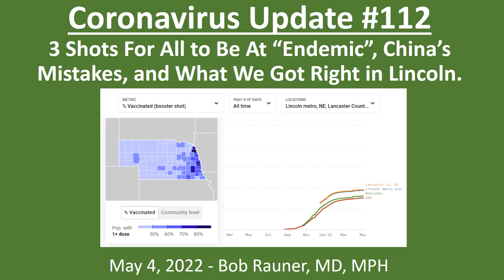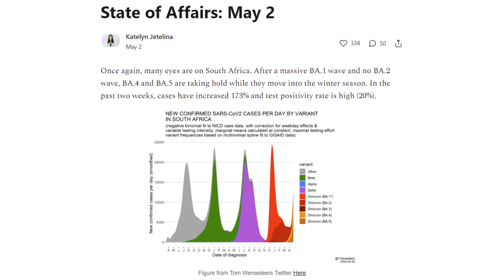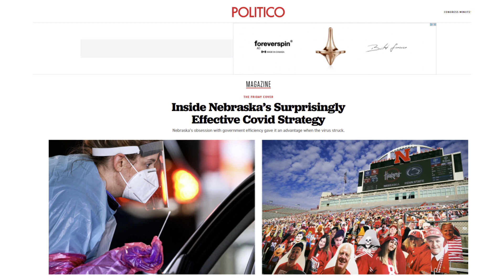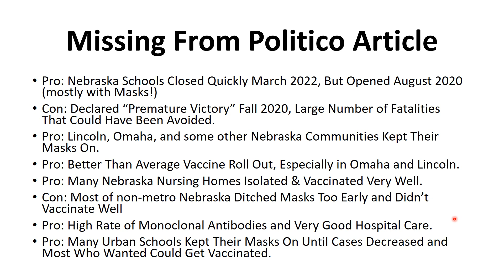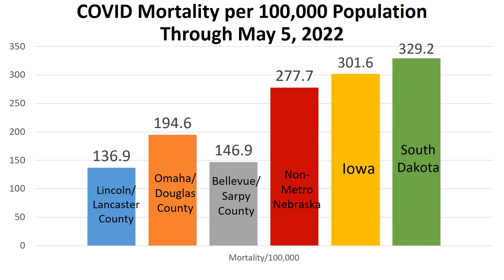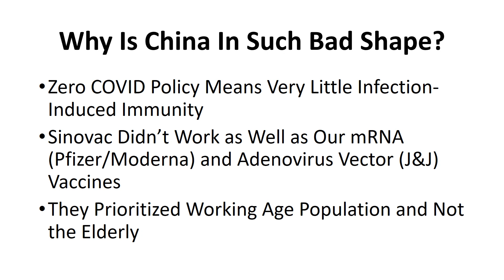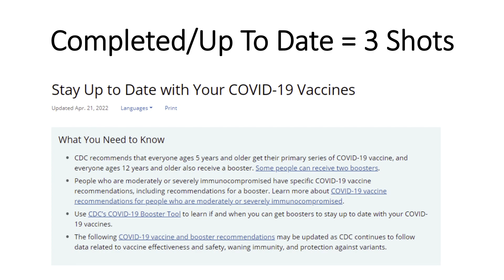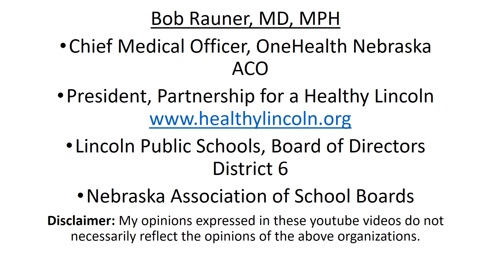2022 May 4 Community Coronavirus Update #112 Recording